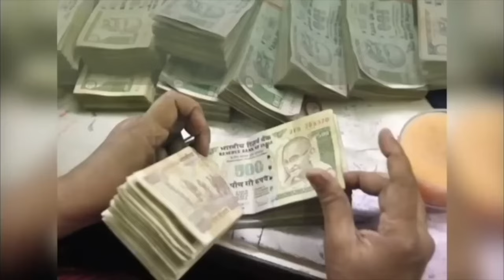14 अक्टूबर आज का loverashifal || रूठे प्यार को मनाने का आसान उपाय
14 अक्टूबर आज का loverashifal || रूठे प्यार को मनाने का आसान उपाय